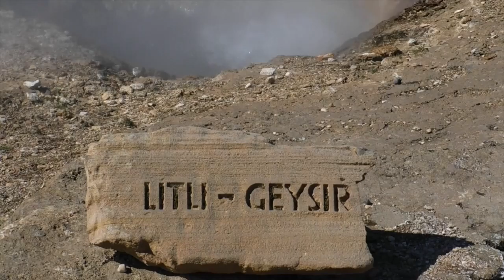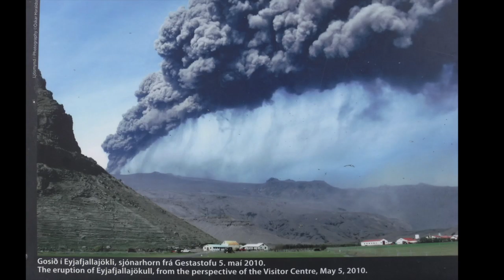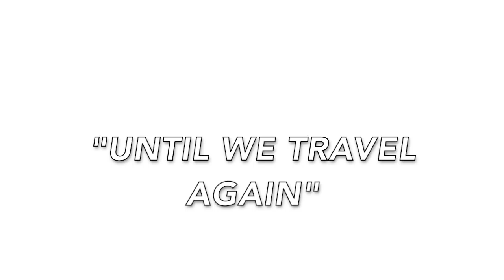Iceland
This video is about Iceland